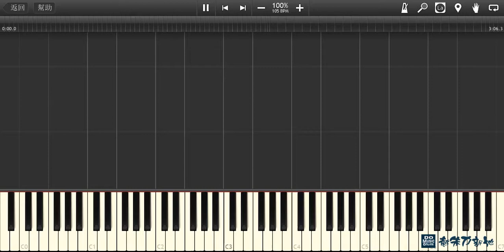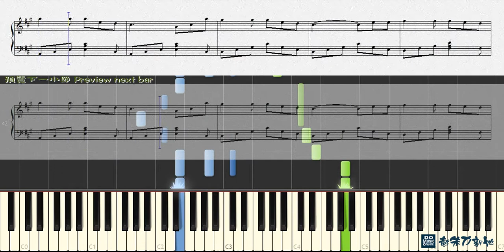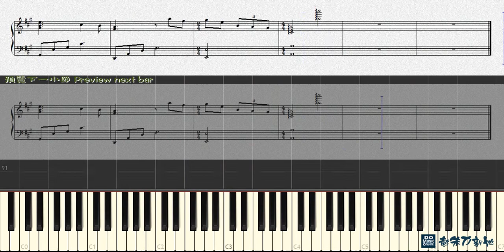終身美麗, 鄭秀文 Sammi Cheng Sau Man (鋼琴教學) Synthesia 琴譜 Sheet Music